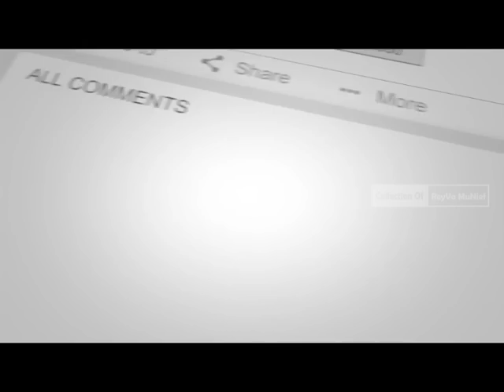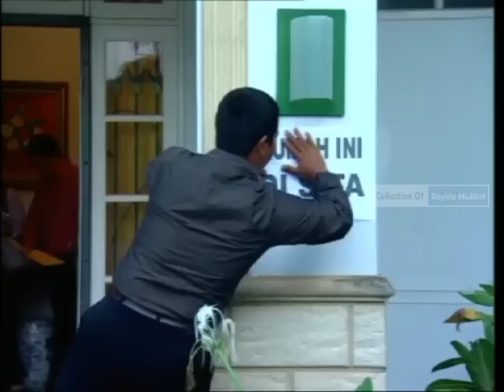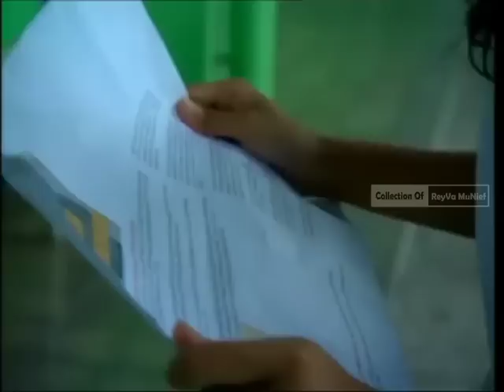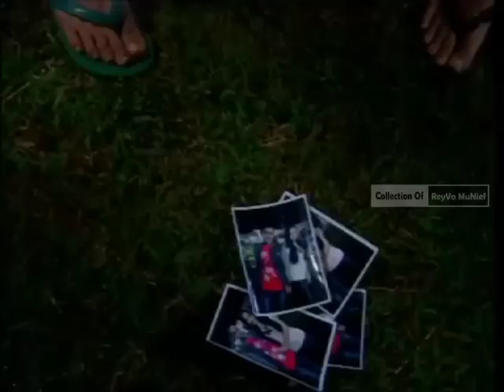Larasati Nugroho ft Rendy Septino (FTV Lawas) | Kalau Mimin Jadi Jasmine